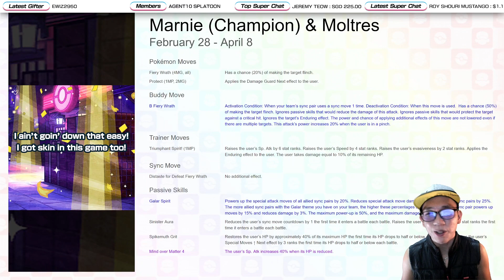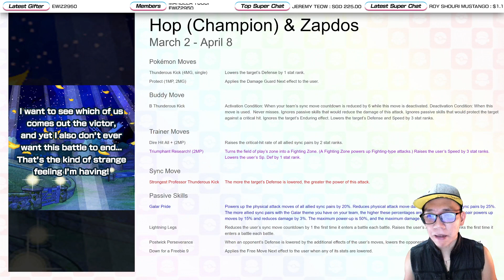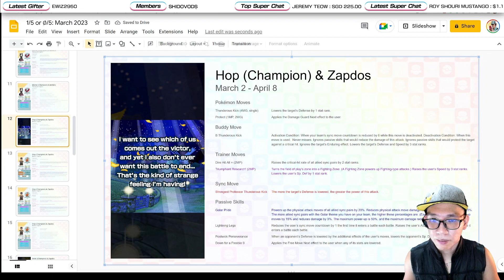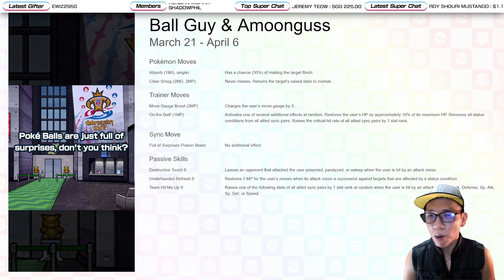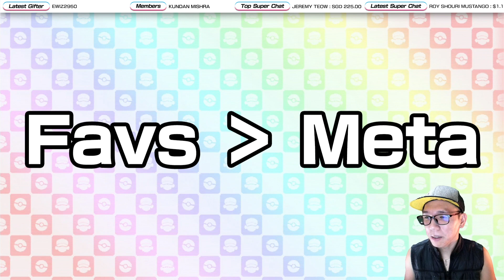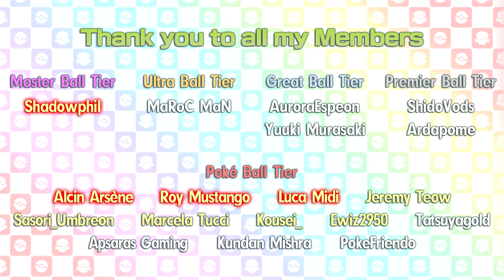[Pokemon Masters EX] 1/5 OR NONE/5? Scouting Guide for F2P (March 2023)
For those who only want 1 copy of the 3.5 Year Anniversary units!